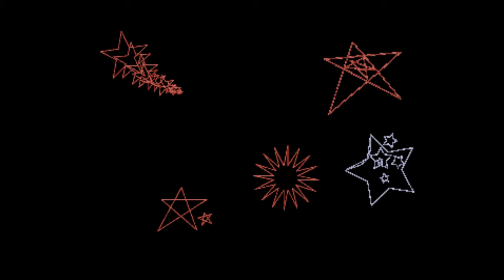Masters of Electric City & Sector One - Unreachable | Atari ST Demo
Platform :
Atari ST

Type :
Demo

Release Date :
July 2019

Release Party :
Sommarhack 2019

Compo :
Alternative Demo

Ranked :
1st

Recorded using OBS Studio + Steem